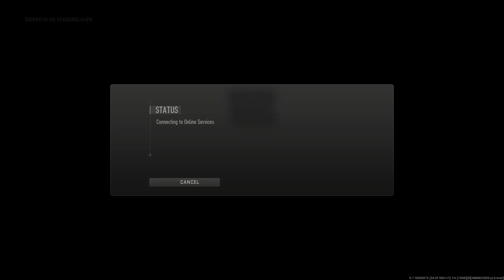Warzone 2.0 is amazing!!! New map, new mode and improved Graphics!!!